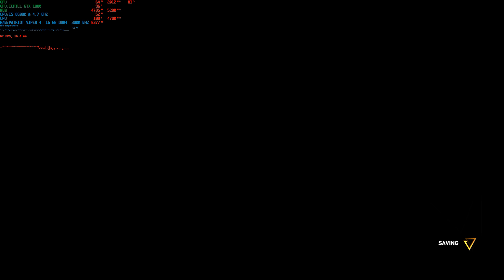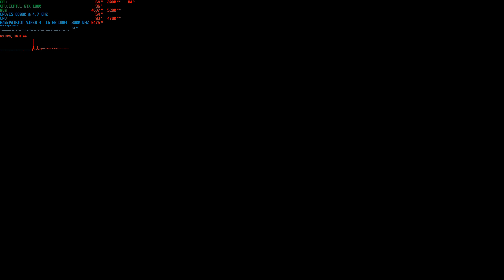Assassin's Creed Origins 01 07 2018 17 35 28 74